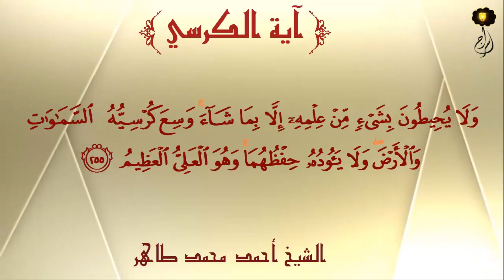آية الكرسي الشيخ أحمد محمد طاهر